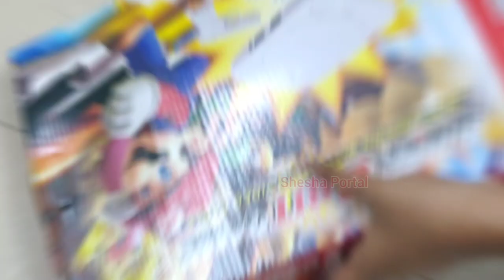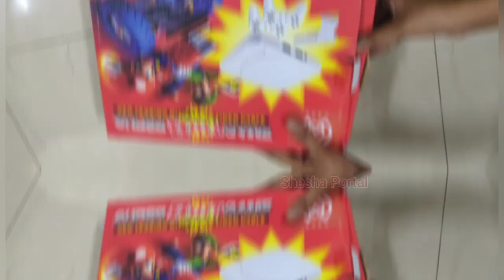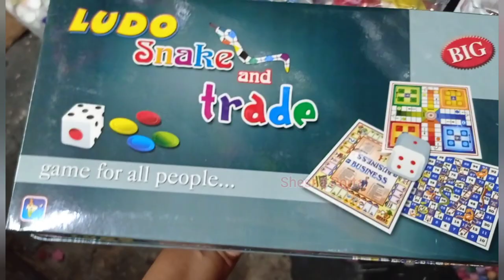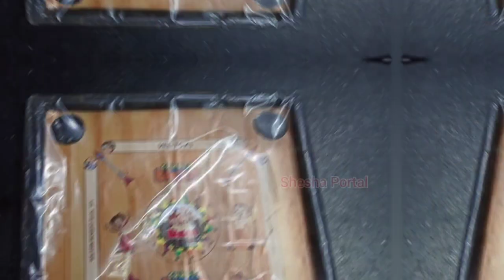Best Place to buy 90s kids Indoor games with Price |Wholesale 90s kids Shop | Shesha Portal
Shop Address:
SONY SWEETS
54, Nallappa Vathiyar Street,
Old Washermenpet
Chennai-600 021.
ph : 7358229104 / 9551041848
Timing: 9.00 A.M - 9.00 P.M
Note: SUNDAY HOLIDAY

Bus Stop: Maharani or Pandian Theater ---Bombay hotel street or ramanujan street --- nallappa vathiyar street (near BCS jain school) --- 2nd Junction corner shop

Barbie Doll Set:
SIGMA Toys
#124, Audiappa Naicken Street,
Giri Complex, 1st Floor,
Chinna Thambi St Facing,
Sowcarpet,
Chennai,
Tamil Nadu 600079
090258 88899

Check 90's Kids Toys and Snacks Video

Readymade Dress & Bridal wear Wholesale shop